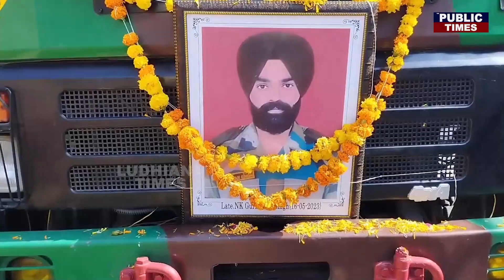ਬਾਰਡਰ ਤੇ ਦੇਸ਼ ਦੀ ਰਾਖੀ ਕਰਦਾ ਇੱਕ ਹੋਰ ਜਵਾਨ ਹੋਇਆ ਸ਼ਹੀਦ, ਚੀਨੀ ਫੌਜੀਆਂ ਨਾਲ ਹੋਈ ਸੀ ਝੜਪ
punjabi news
punjab news
canada news
visa
immigration